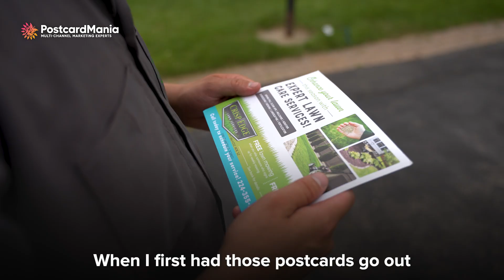Lawn Service Marketing Case Study, Crisp Edge Lawn Service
Andrew Stahl started his own lawn care company, Crisp Edge Lawn Service in Gilberts, IL. He wanted to use a marketing strategy that would bring in more lawn jobs for him, so he contacted PostcardMania. His first campaign was 12,000 postcards, and that generated $50,000 in revenue.

Interested in doing a similar campaign for your lawn care business? We have worked with over 100,000 businesses and can help you too! Get 5000 postcard printed for $469.